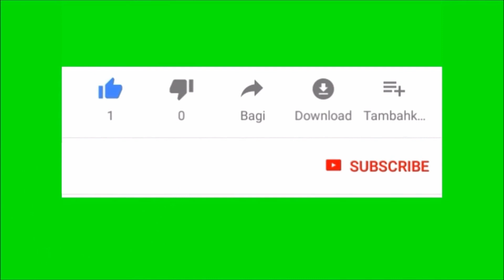M (म) अक्षर से लड़कों के नाम 2022,m se name boy,m se boys Name,m letter se boy name,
content cover
M se name boy
M se naam
M se boys Name
M se boys ka name
M se boy ke Naam
M se boy ka naam
M se boy names Latest
M se name boy hindu
M se name boy English
M se name boy 2021
M se name boy 2020
M se name boy two words
M name boy hindu
M name boy hindu 2020
M name boy hindu 2021
M se shuru hone wale boy name
M se start hone wale boy name
M se name boy hindu latest
M se name boy hindu latest in Hindi
M se latest name boy
M se ladkon ke Naam
M se ladke ka naam
M se shuru hone wale ladkon ke Naam
M se ladkon ke naye naam
M se ladko ke Naam
M se ladkon ke name
एम से लड़कों का नाम
M se ladko ke Naam new
M se ladko ke modern name
M se ladko k naam
M se ladko ke name
M se ladko ke new name
M se ladko k name
M se ladko ke nam
M se ane wale ladko ke Naam
M se ladko ke Naam bataiye
M letter se ladko ke Naam
M letter se name boy
M letter se bacchon ke Naam
M letter names for boys
M letter boy names
M letter boy names in hindu
M letter baby boy names
M letter se boy names
M letter se baby boy name
M letter se name
M letter se ladkon ke Naam
m akshar se naam boy
m akshar se naam ladka ka
m akshar se naam 2021
m akshar se naam bataiye
m akshar se naam batao
m akshar se ladko ke naam
m akshar se baby boy names
m akshar se Bachchon Ke naam
M akshar se shuru hone wale naam
m se name boy in English
unique boy names starting with m
sanskrit baby boy names starting with m
stylish Indian baby boy names with m
m letter names for boy hindu
m letter names for boy Indian in Hindi,
m letter new names boy hindu
m word names for boy in Hindi
म से लडकों के नाम हिन्दू  2021,
म से लडकों के नाम 2021 List
म से लडकों के नाम 2020 List
M word name
M word se name
M word name boy in Hindi
M akshar ka naam
baby boy names start with m
stylish indian baby boy names starting with m
m se name boy in hindi new 2020
m par name boy
m name boy
m name list
m letter names for boy hindu latest
m letter names for boy hindu latest 2020
m letter names for boy hindu modern
m letter names for boy hindu in Hindi
boy names
boy names 2019
boy names 2020
boy names 2021
boy names 2021 hindu
boy names 2021 hindu modern
boy names list,m akshar se naam,m akshar ke naam,
boy names with meaning
m se shuru naam
m se shuru hone wale naam,

baby names for boys hindu
baby name boy
baby name list
boy name
boy name a se
boy names 2021
boy names indian
boy name list
boy names 2020
boy names hindu modern
boy names unique
boy names unique indian
boy names uncommon.
indian baby boy names
indian baby boy names 2021
indian baby boy names 2020
indian baby boy names unique
hindu baby boy names
hindu baby boy names 2020
hindu baby boy names 2021
hindu baby boy name
hindu baby name boy
hindu baby naam
hindu baby names for boy
hindu Ladko ke naam
hindu ladkon ke naam
hindu ladke ka naam
latest boys name
latest boy names 2021
latest baby names
latest baby boy names
latesboaby boy names 2021
unique baby boy names 2020
unique baby boy names 2021
unique baby boy names Hindu
modern baby boy names 2021
modern baby boy names
modern baby boy names 2020
modern baby names for boys hindu
cute baby name
cute baby name for boys
cute baby boy names
bachon ke naam
bachon ke naam ki list
bacc name boys
new names of baby boys